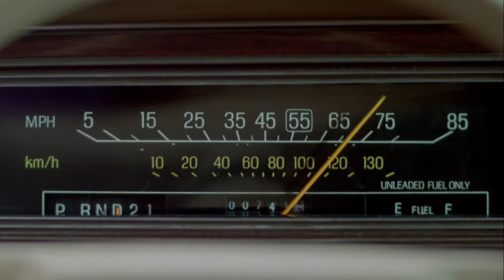National Lampoon's Vacation - all Ferrari girl scenes